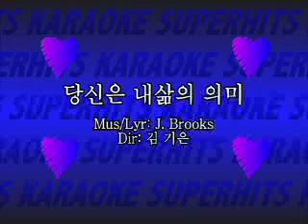You Meaning of Inside Life ("You Light Up My Life" karaoke)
Korean karaoke music video version of Debby Boone's "You Light Up My Life." Produced for the 2006 "Karaoke Challenge" hosted by Northwest Film Forum (NWFF) and Three Dollar Bill Cinema.